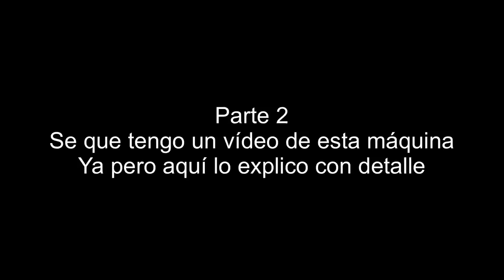How repair install repair kit Wagner 1940 ( como reparar Wagner 1940 el empaque) parte 2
Se que tengo un vídeo de este pero como que era de los tiempos de antes que a puras señas sin una palabra, aquí les dejo uno más pero esplicado con un poco de detalles así como el primer vídeo.